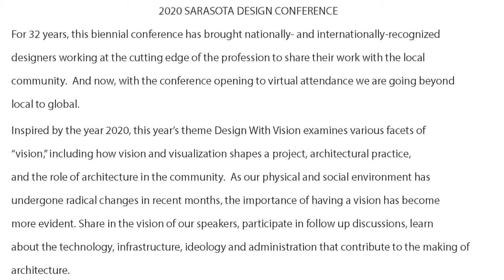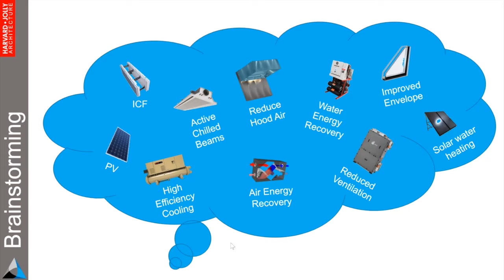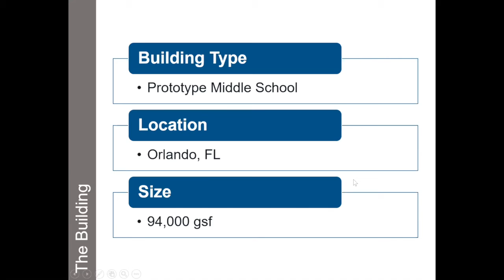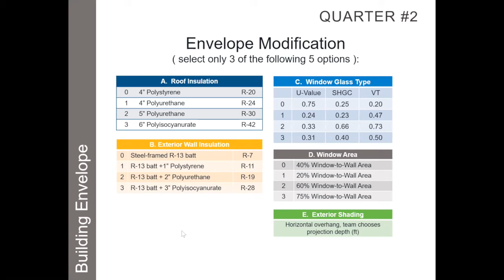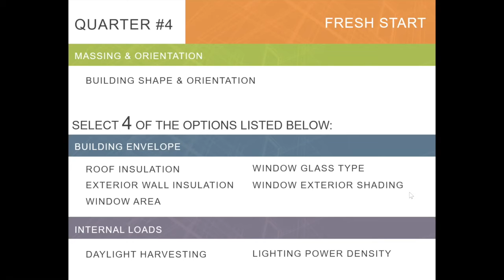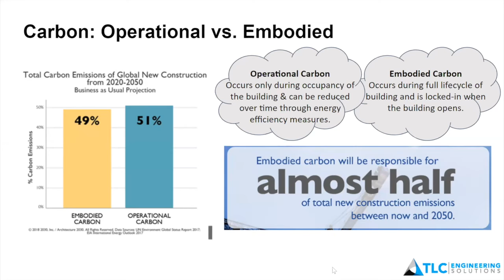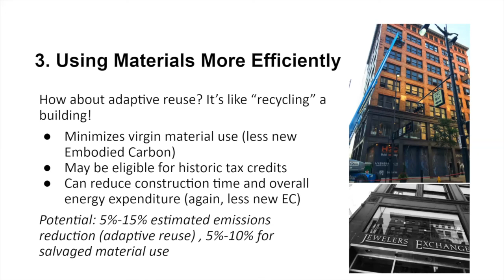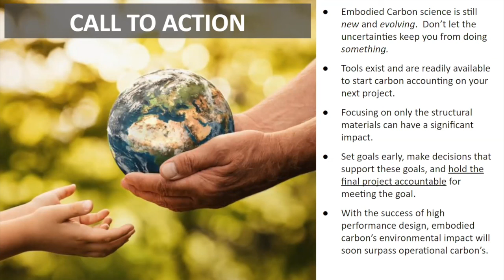Sarasota Design Conference 2020: Carbon Zero Workshop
The Carbon Zero Workshop, led by Kristy Walson, PE, LEED AP, BEMP, Senior Sustainability Consultant at TLC Engineering Solutions was held as the final event of the 2020 Sarasota Design Conference.

Energy modeling has become an important function that influences the design choices for many projects, both LEED and otherwise.  Owners see the value of energy efficient design, whether they plan to pass the property onto tenants or occupy the building themselves.  This workshop is in three parts: a presentation on operational carbon, enery modeling and Energy Conservation Measures; an interactive game of optimizing energy efficiency followed by a presentation on embodied carbon by Derick Thompson, Director of Structural at TLC Engineering Solutions.